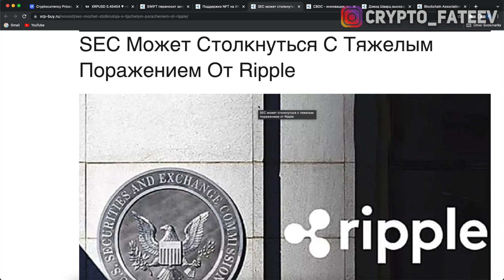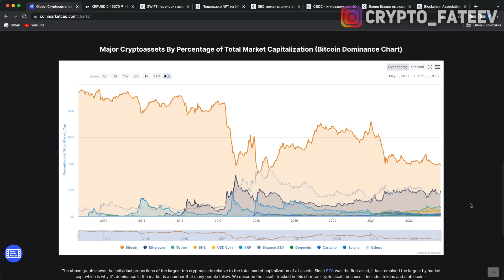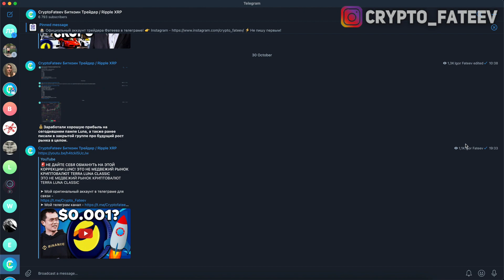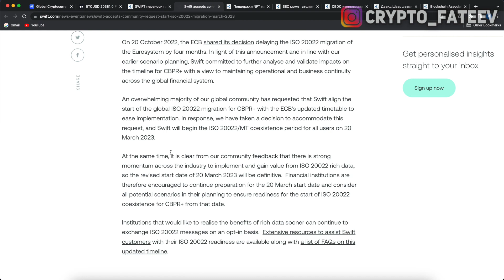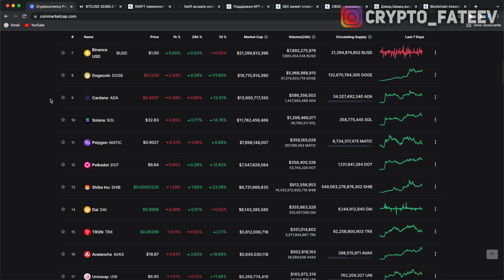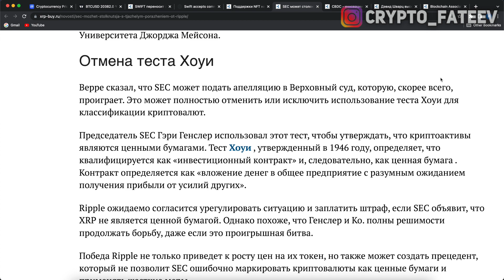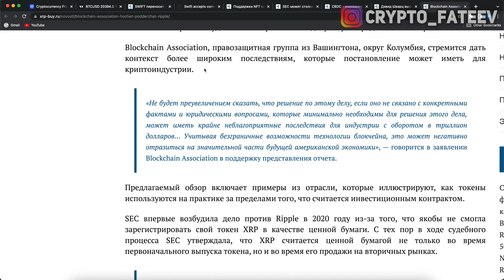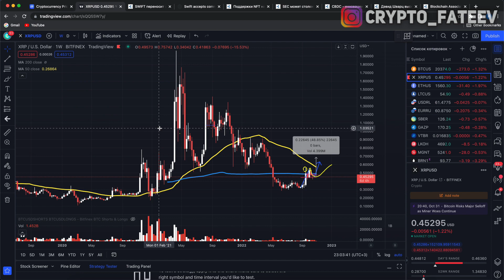🔥ЭТО БУДЕТ САМОЕ БОЛЬШОЕ ДВИЖЕНИЕ XRP ЗА ВСЮ ИСТОРИЮ! ВЫ ВСЕ БУДЕТЕ ШОКИРОВАНЫ! RIPPLE ПРОГНОЗ 2023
ВЫ ВСЕ БУДЕТЕ ШОКИРОВАНЫ! RIPPLE ПРОГНОЗ 2023

❷ SWIFT Переносит Запуск ISO 20022 На Март 2023 Года По Просьбе Мирового Сообщества;
❸ Поддержки NFT На XRP Ledger Приближается К Запуску;
❹ SEC Может Столкнуться С Тяжелым Поражением От Ripple;
❺ CBDC — Инновации, Эффективность, Доступ К Финансовым Услугам, Проблемы Конфиденциальности;
❻ Дэвид Шварц Высказался О Цене XRP;
❼ Blockchain Association Хочет Поддержать Ripple.